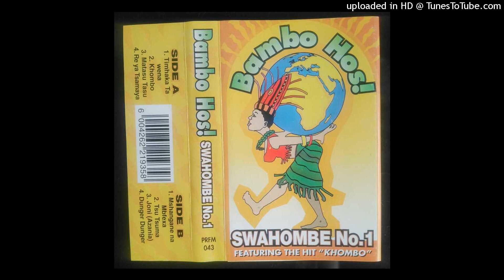Bambo Hosi - Khombo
Bambo Hosi - Swahombe No.1 (1997)